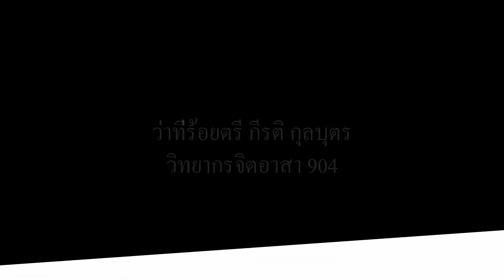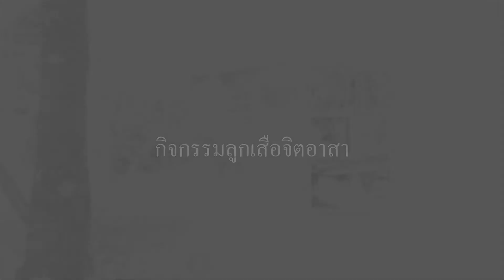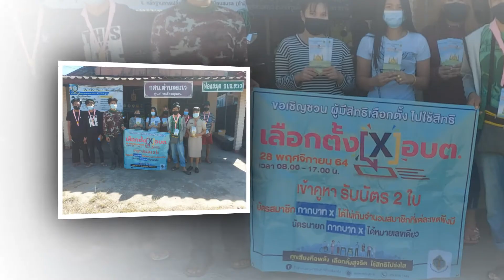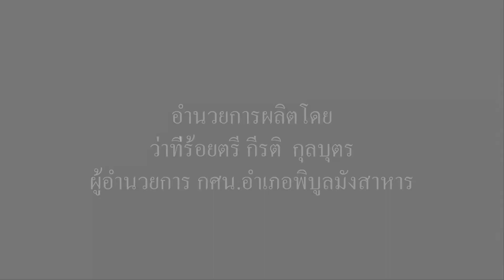จิตอาสา